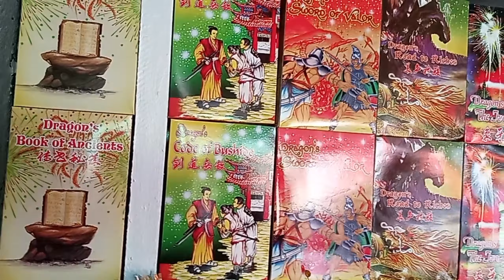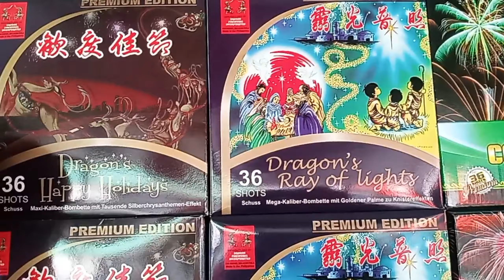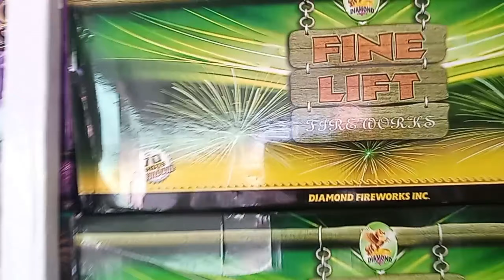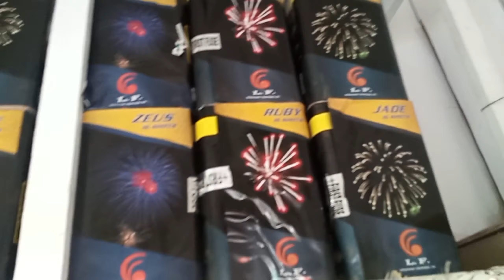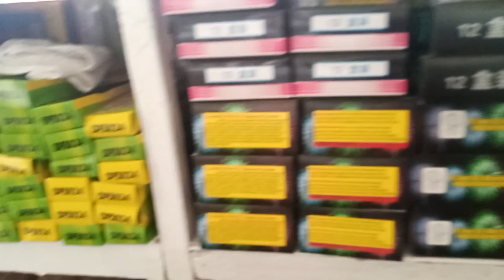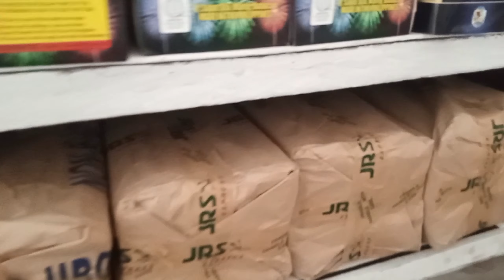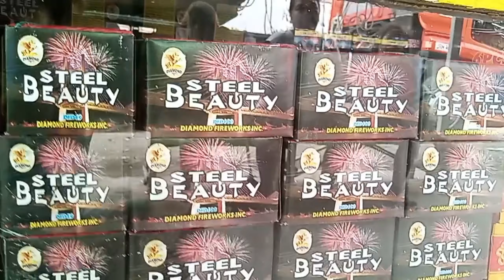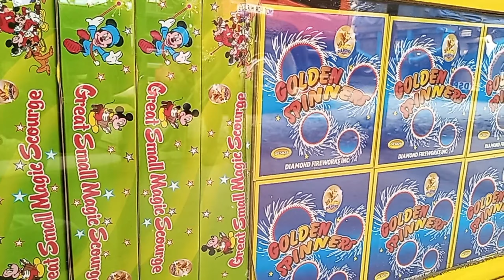TOP JR FIREWORKS, mumurahing mga aerials punta na sa Turo, Bocaue, Bulacan